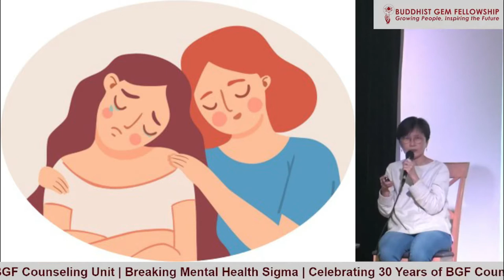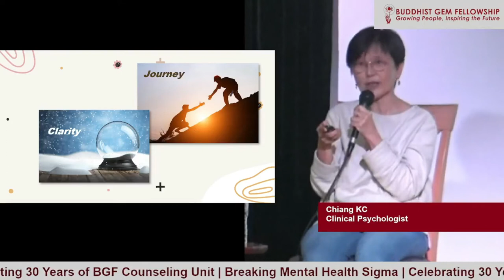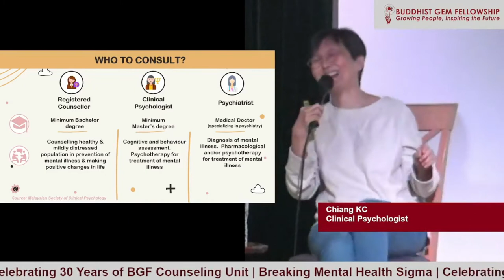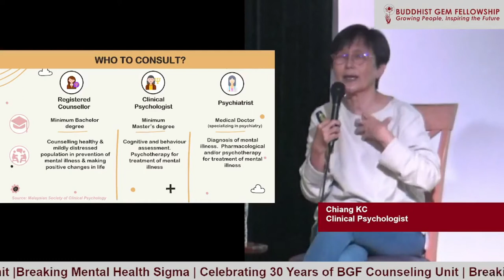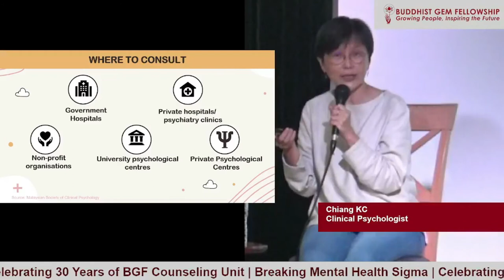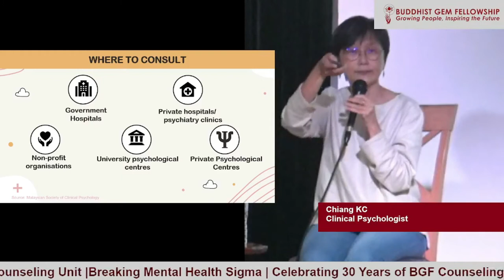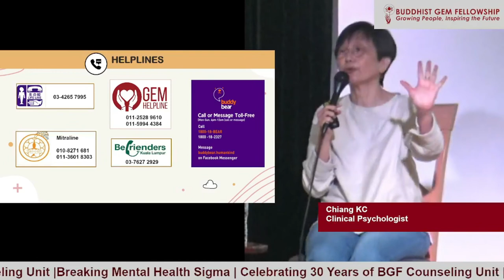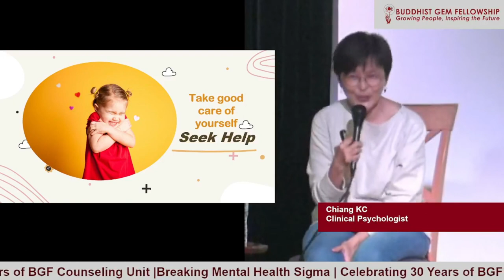Seeking help for Mental Health issues - KC Chiang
In Conjunction of BGF Counseling Unit 30th Anniversary
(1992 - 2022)